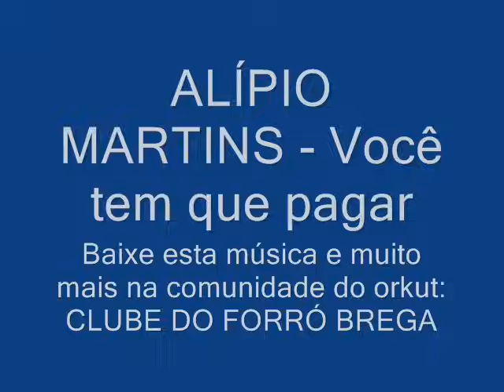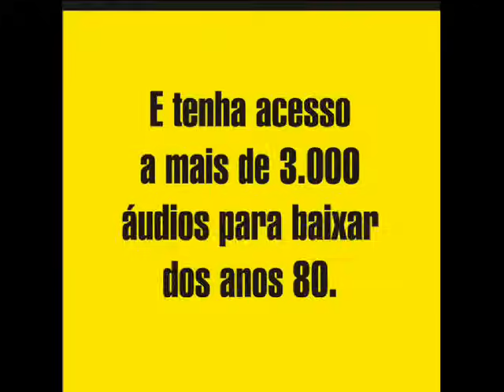Alipio Martins - voce tem que pagar [ CLUBE DO FORRÓ BREGA ]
Acesse e compre produtos importados pra você e sua casa a preços competitivos.